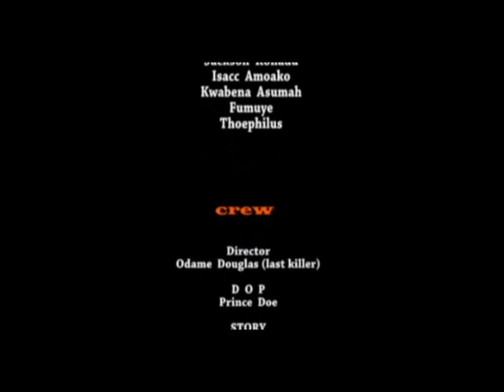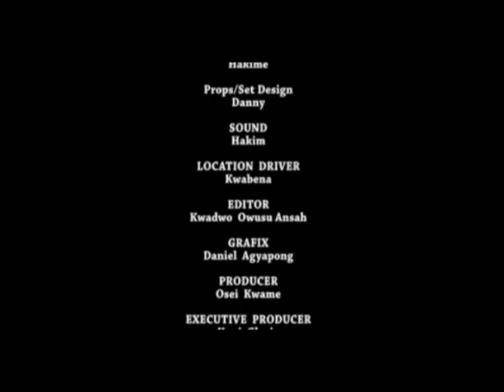FA ME YE NEA WO PE 2 Asante Akan Ghanaian Twi Movie